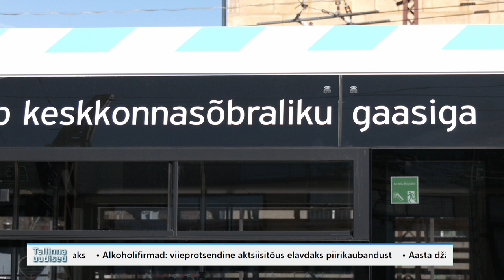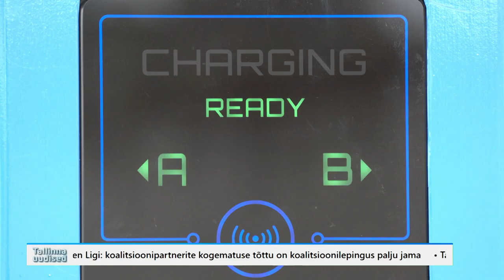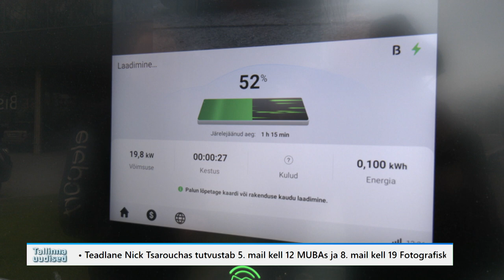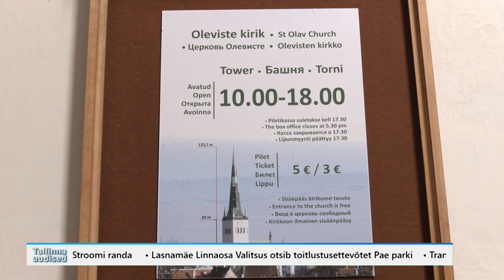26.04.2023 - Tallinna uudised